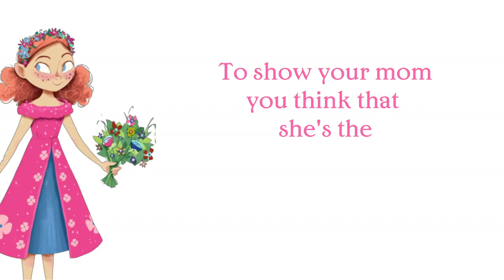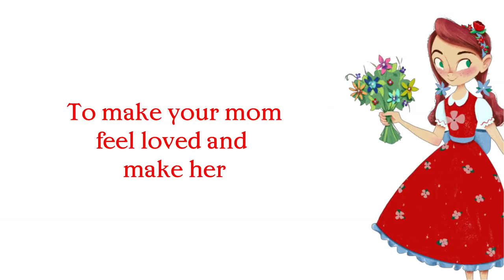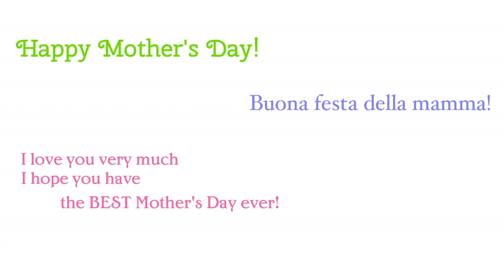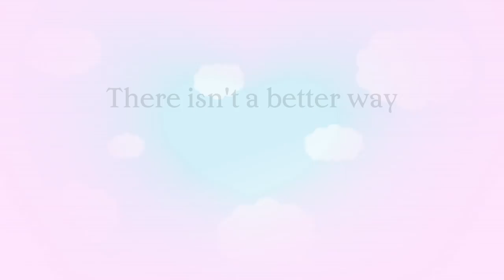The Mother's Day Song by Poppy and Posie from "The Blossom Shoppe" | Mother's Day Songs for Kids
There isn’t a better way to celebrate Mother’s Day than with this upbeat and heartfelt song sung by Poppy and Posie Blossom, the main characters of “The Blossom Shoppe”, the award-winning picture book. Sure to become one of your family’s favorite Mother’s Day traditions, “The Mother’s Day Song” celebrates the true meaning of Mother’s Day and is the best way to show mom how loved she is on this beautiful holiday.

Download the lyric sheet and a special Mother's Day coloring page inspired by "The Blossom Shoppe":

You are blossom!

Kid's music, kid's songs, children's songs, kid's dance music, music for kids